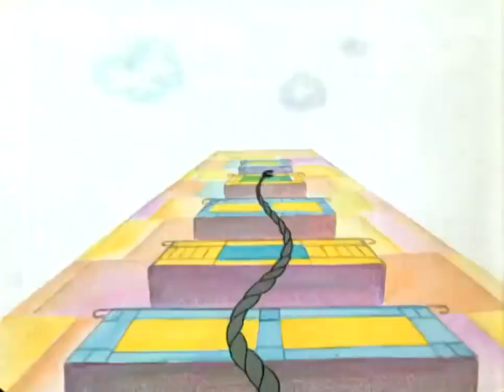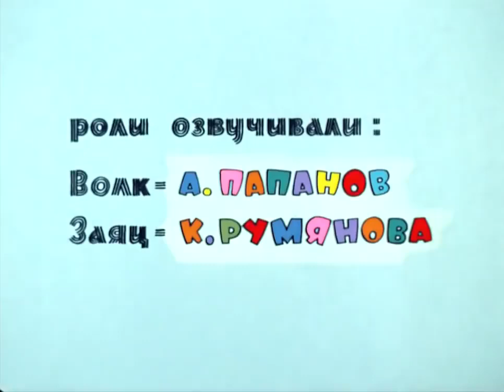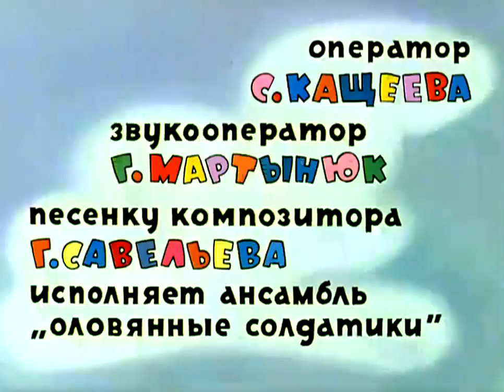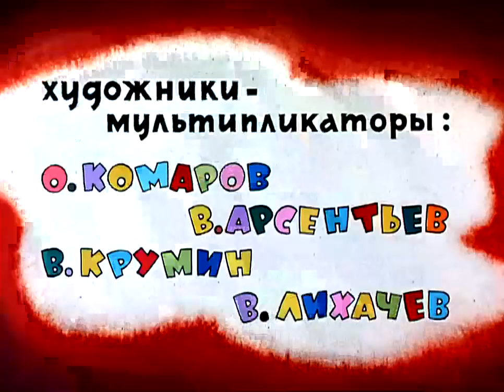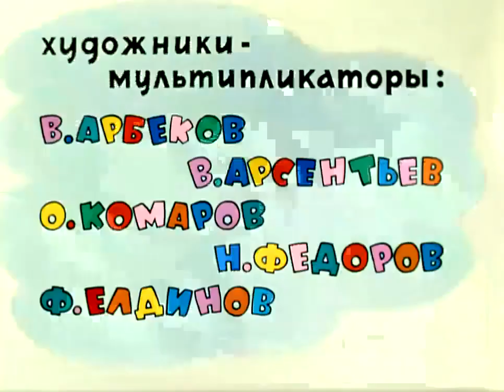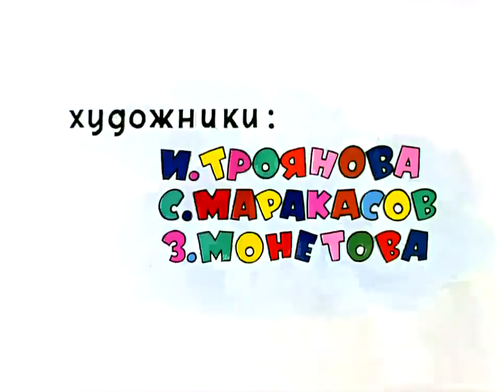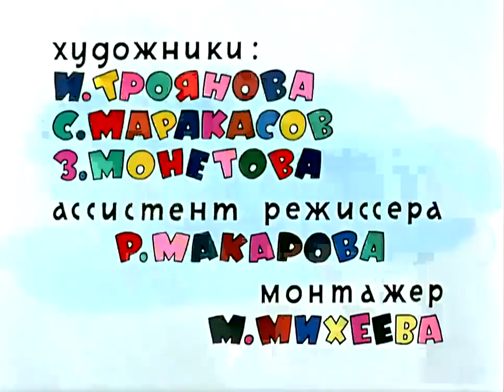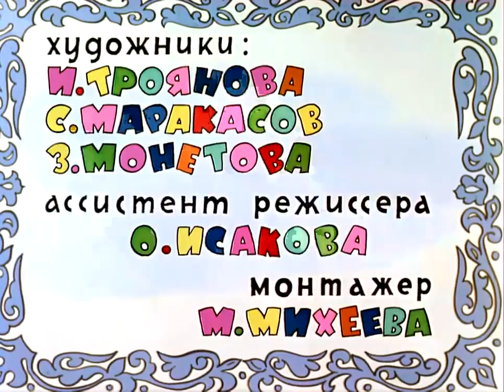Hãy Đợi Đấy 2 - Nupakachi - Phim Hoạt Hình Hay Nhất